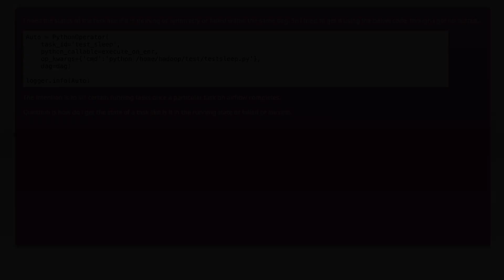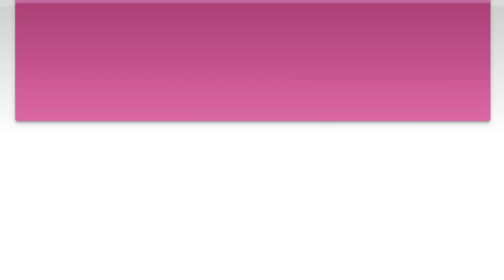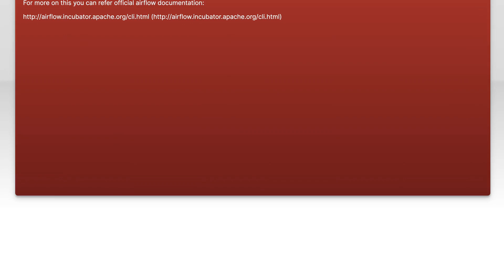Status of Airflow task within the dag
airflow: Status of Airflow task within the dag

Related to: airflow